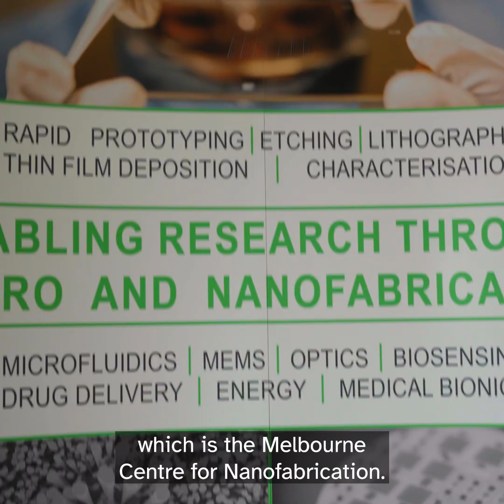Intro to ANFF and NCRIS - CEO Jane Fitzpatrick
At The Australian National Fabrication Facility (ANFF), we help people make things that are tiny in size but mighty in impact. The Melbourne Centre for Nanofabrication is a great example of how ANFF and NCRIS work collaboratively to bring the best tools and expertise to Australia and ensure that it is accessible to all.